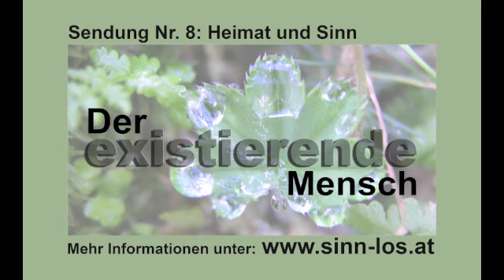Sendung Nr. 8 - Heimat und Sinn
Die Studiogäste Senay Cadirci, Oguz Kara (Näheres zu den Studiogästen sprechen mit Markus Felder über das Thema Heimat und Sinn

Verwendete Musik (aufgrund von AKM-Copyright-Vorschriften entfernt): Weit weit weg (Hubert von Goisern), Ney (Hasretinden Yandi Gönlüm), Ben Bir Marti Olsam, Sen Yarum idun (Yasemin Yildiz), Nyelu (Hubert von Goisern)